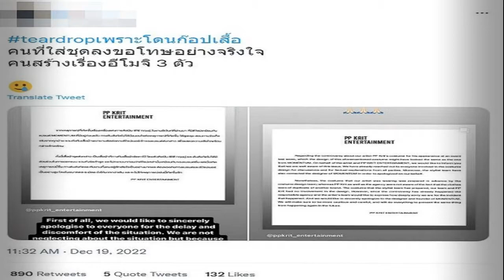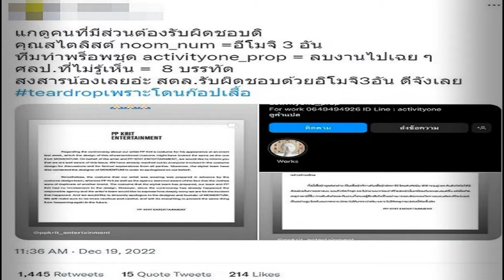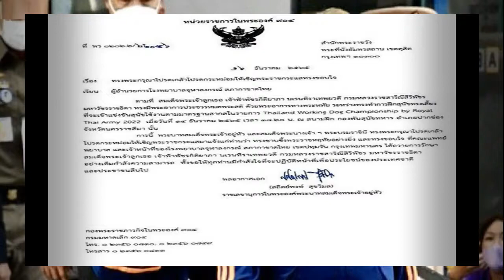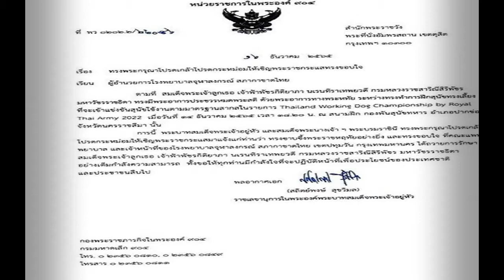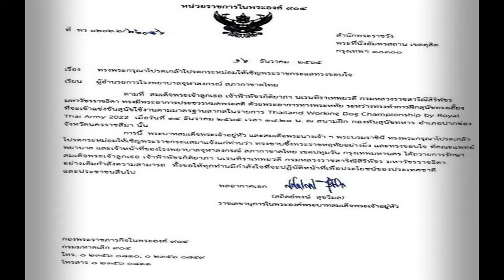สุดประทับใจ 'พระราชินี' พระราชทานช่อดอกไม้ 'เบิร์ด ธงชัย' ในโอกาสทอดพระเนตรคอนเสิร์ต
สุดประทับใจ ‘พระราชินี’ พระราชทานช่อดอกไม้ ‘เบิร์ด-ธงชัย แมคอินไตย์’ ในโอกาสทอดพระเนตรคอนเสิร์ต เมื่อวันที่ 11 พ.ย.65 ณ อิมแพค อารีน่า เมืองทองธานี

เมื่อวันที่ 15 พ.ย.65 ผู้สื่อข่าวรายงานว่า เมื่อวันที่ 14 พ.ย.ที่ผ่านมา เพจใต้ร่มฉัตร เชิญพระฉายาลักษณ์สมเด็จพระนางเจ้าฯ พระบรมราชินี ในการที่ สมเด็จพระนางเจ้าฯ พระบรมราชินี พระราชทานพระราชวโรกาสให้ เบิร์ด-ธงไชย แมคอินไตย์ ศิลปินดัง “ซูเปอร์สตาร์เมืองไทย” เข้าเฝ้าฯ รับพระราชทานช่อดอกไม้และกำลังใจ และฉายพระฉายาลักษณ์
ในโอกาสเสด็จฯ เป็นการส่วนพระองค์ไปทอดพระเนตรการแสดงดนตรี Singing Bird ครั้งที่ 2 ตอน Lifetime Soundtrack เมื่อวันที่ 11 พ.ย. ที่ผ่านมา ณ อิมแพค อารีน่า เมืองทองธานี อ.ปากเกร็ด จ.นนทบุรี